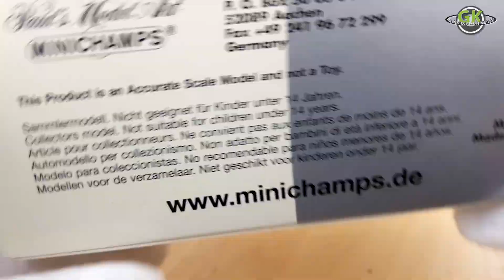Der Minichamps Audi A8 4.2 Quattro (D3, Facelift 2005) in 1/43 | Modellauto Diecast Review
Der Audi A8 4.2 Quattro (D3, Facelift 2005) kommt in der Dealer Edition und ist im Maßstab 1/43. Minichamps hat das Modell sehr gut aussehen lassen.

►Datenblatt:
Model: Audi A8 4.2 quattro (D3, Facelift 2005)
Serie: Dealer Edition
Hersteller: Minichamps
Maßstab: 1:43
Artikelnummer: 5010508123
Farbe: Nachtblau-met.

▬ Möchtest du mir helfen? ▬▬▬▬▬▬▬▬▬▬▬▬

Dann hilf mit englischsprachige oder andere Untertitel für meine Videos zu erstellen. Youtube bietet diese nützliche Funktion unter folgendem Link an. Um die übersetzen Untertitel einzufügen musst du bei Google bzw. Youtube eingelogt sein. Ich bedanke mich vielmals für deine Mithilfe!

▬ Hinweis: ▬▬▬▬▬▬▬▬▬▬▬▬

Die Videos stellen meine private unabhängige Meinung dar. Die gezeigten Modellautos wurden von mir selbst gekauft und werden NICHT von mir beworben. Ich gebe lediglich meine persönliche Meinung preis. Ich habe keinerlei geldwertende Vorteile oder Zuwendungen des Herstellers oder durch Dritte erhalten. Sollte mal bezahlte Werbung vorliegen, werde ich das natürlich in jedem dieser Videos puplik machen.

▬SOCIAL MEDIA ▬▬▬▬▬▬▬▬▬▬▬▬▬

▬ Kanalbeschreibung ▬▬▬▬▬▬▬▬▬▬▬▬

Modellautos 1:18 & 1:43 / Diecast Cars Review
Ich bin der Georg und auf meinem Kanal GK Modelcar Universe mache ich hauptsächlich Videos zum Thema Modellautos / Diecastcars im Maßstab 1:18, 1:43, 1:12 und sogar 1:87 (Reviews, Unboxing, News, usw.) Ich stelle nach und nach meine Sammlung vor und natürlich alle zukünftig folgende Modelle.
Außerdem werde ich auch manchmal themenfremde Videos veröffentlichen, wo ich meine Erfahrung/Meinung über verschiedenste Produkten oder Situationen teilen werde. Das können z.B. Themen aus meinem zweiten Hobby, der Fotografie sein, aber auch Buchvorstellungen, Filmkritiken usw.

Vielen Dank und beste Grüße
Georg

▬ ►Credits: ▬▬▬▬▬▬▬▬▬▬▬▬▬▬▬